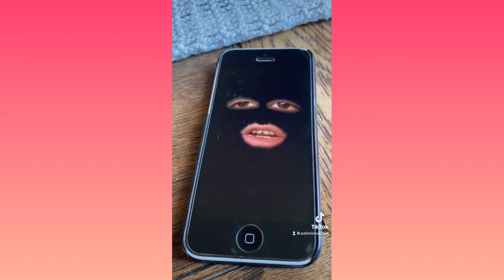Lo MEJOR de PABLO BRUSCHI en TIKTOK #56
Nuevo Mix de los videos que mas me gustaron en Tiktok.
Comenten abajo si piensan que falta alguno y lo subo en el #57
Los quiero!!
Otras Redes:
CODIGO EPIC: pablitobruschi